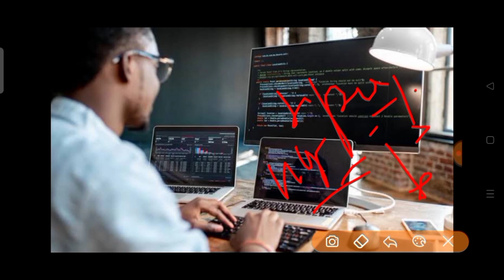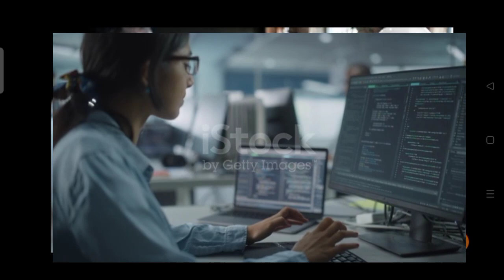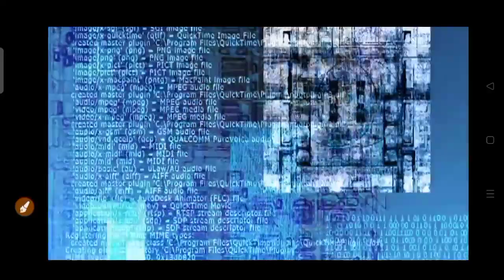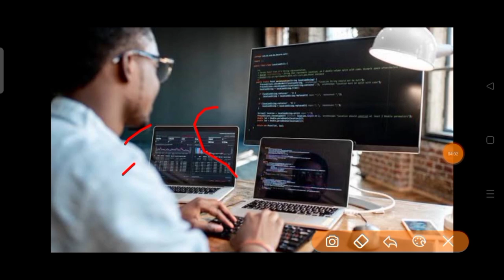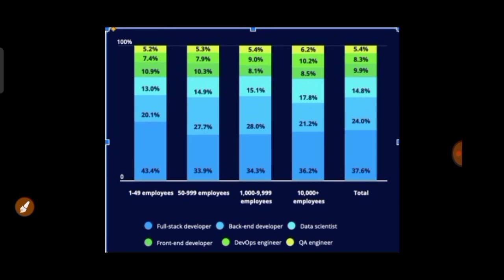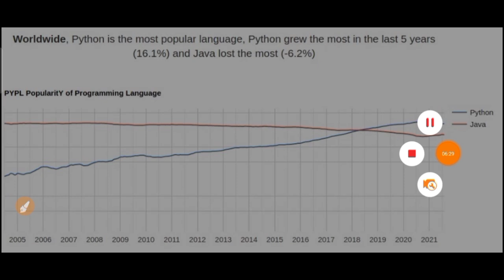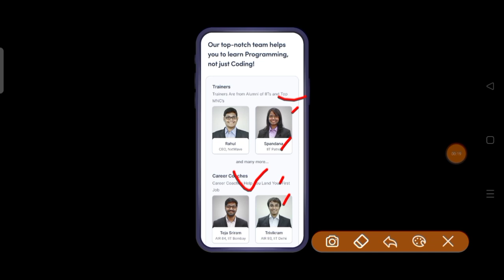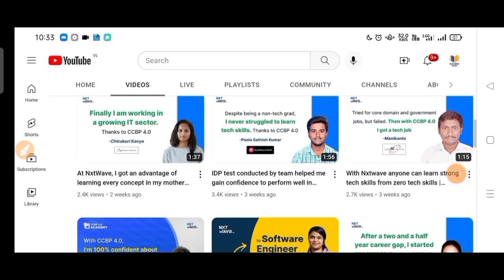Get a software Job of ₹4.5-9 LPA | 1000+ Top companies Hiring 2022 | Any Degree & Branch | CCBP 4.0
👉 Your degree, branch, marks, or backlogs — nothing is a barrier for you to get a software Job.

🚧  Till now 1000+ companies Hired thousands of  NxtWave's CCBP 4.0 learners.